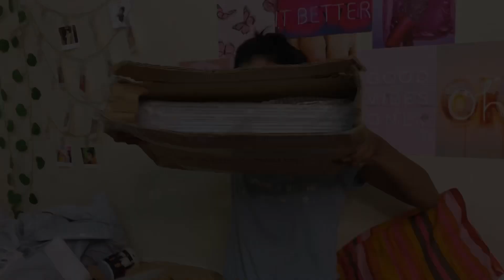Unboxing- mini Amazon haul 🛍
hey all
here is the mini Amazon haul which I purchased for my new come studio room especially for YouTube and I have shared my honest review In this
here are the product links given below
check out
TIA

plant- Litleo Set of 4 Mini Decorative, Home Office or Gift Wild Artificial Plant with Pot Green

wall shelf - Dime Store Engineered Wood Glossy...

candle - Amazon Brand - Solimo Votive...

Aysis Portable Shoe Rack...

Buddha- Rise™ Fabric Green Small Baby...

white table- UHUD CRAFTS Beautiful Antique...

Musician: @iksonmusic